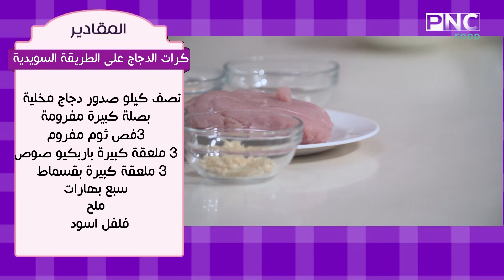طريقه عمل كرات الدجاج علي الطريقه السويدية | الشيف فاطمه ابو حاتي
العزومه من السبت للخميس في الرابعه والربع عصرا على pnc_food